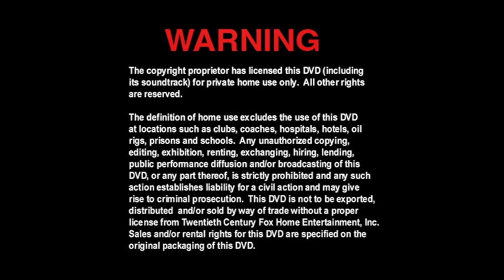Cierre DVD Y El Mar Los Devoró 2005 (Argentina)